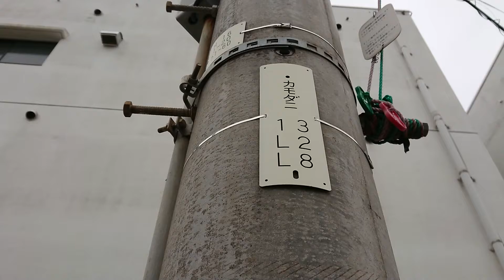2020年10月16日、魚住市民センター裏